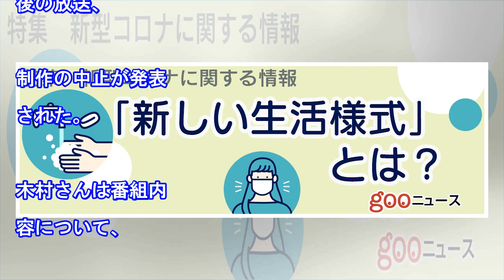テラハ共演鈴木志遠「落ち込んでたら花ちゃんに…」